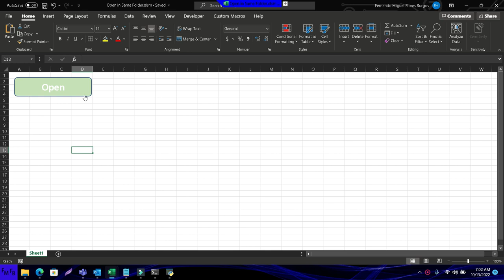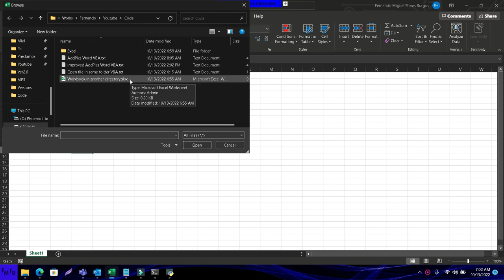Seleccione un archivo en un folder differente a donde está guardado el archivo con macros que va a a